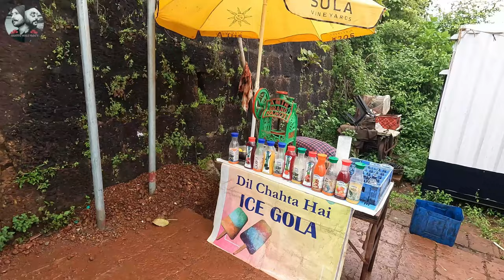Chapora Fort Goa||ਪੁਰਤਗਾਲੀਆਂ ਵੱਲੋਂ ਬਣਾਈ ਗਈ ਇਮਾਰਤ ਜੋ ਬਣ ਗਈ ਹੈ ਖੰਡਰ